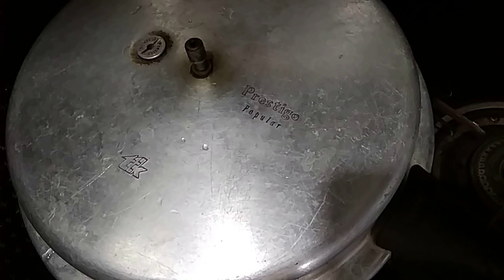కాబోలి మసాలా Choli Masala